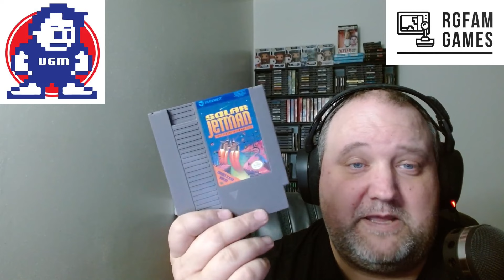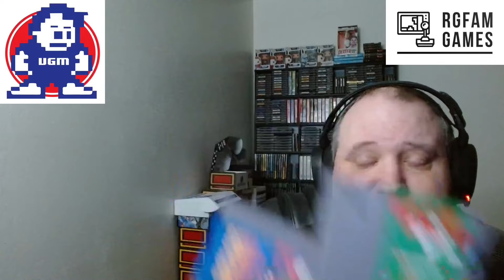Video Games Monthly Unboxing! - Dec 2023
Spoiler! I got a 1-UP!!!